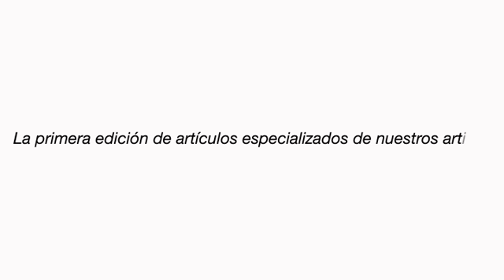Shadai - Noise skull clothes by: Bio-shirt's